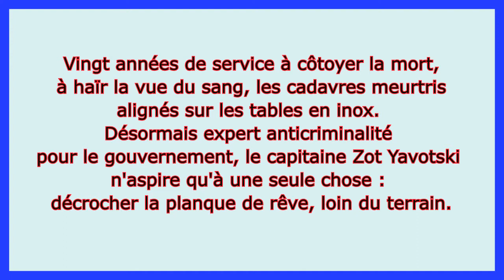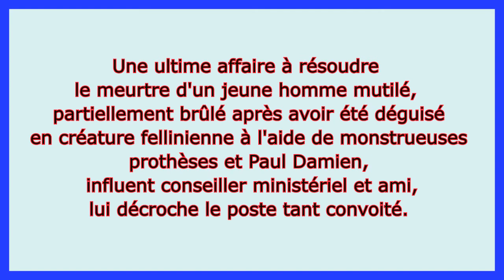YouLivrePTube - suggestion n°31 - livre à lire